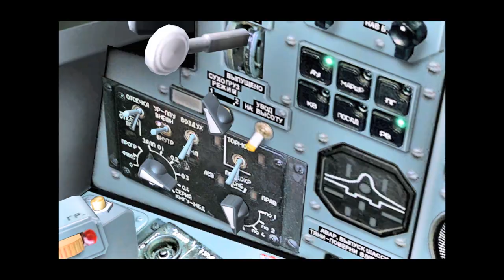Awesome weapon demonstration: KMGU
This video is a demonstration of a Russian close air support aircraft (Su-25T) attacking transport trucks with submunitions dispensers. The flight sim being used for this demonstration is DCS World by Eagle Dynamics with the flyable Su-25T. VLC (a free open source video player) is what I used to view the raw avi from the sim. 60 frames per second, 1280x800 frame size. I used Adobe Premiere Elements 10 to edit those videos into what you see here. Here is the wikipedia link to the weapon system being used:

The aircraft is flying rougly 50 meters above ground level; I'm using an autopilot function called "radar altitude hold" so that I can simply focus on steering the aircraft. Any lower radar altitude than this and the computer won't allow you to fire it under normal circumstances for safety reasons. I have the laser rangefinder turned on for improved point of impact prediction. I have the throttle maxed out to optimize the dispersion of the munitions lengthwise in the target area. In the beginning of the video, I use the left switch to set the release interval to 0.4 seconds and the right switch to set the total stations to be released, which in this case is all eight KMGU pods. Each pod has 96 AO 2,5RT high explosive bomblets that come out, each weighing 5.5 pounds, for a total of 768 bomblets released in this instance, making this 4,224 pounds worth of total munitions dropped. All 34 trucks were destroyed. The measured impact area on the map in the sim's mission editor via the ruler tool was about 4,000 feet, or three quarters of a mile long.